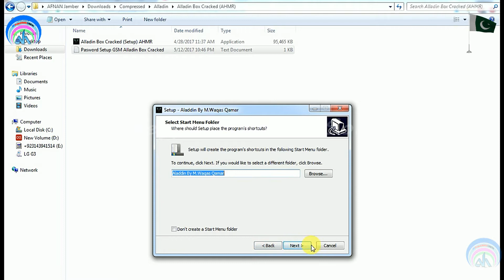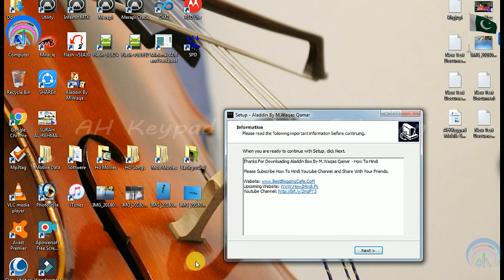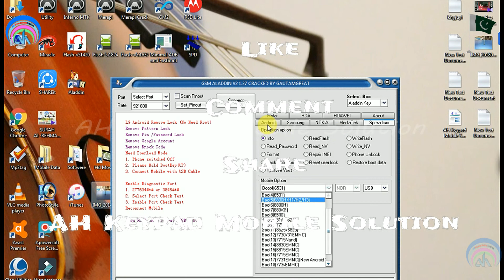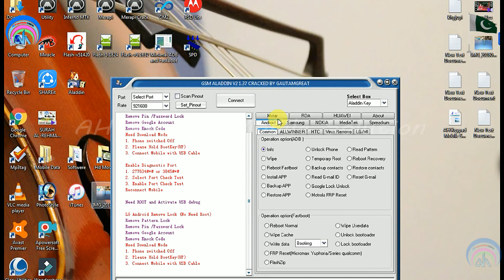New Aladdin Without Box 2020 Latest No Need Dongle Free Download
GSM Aladdin 2020 Without Dongle No Need Box Free Download